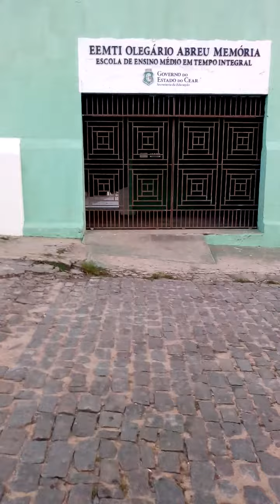56 anos do Colégio Estadual